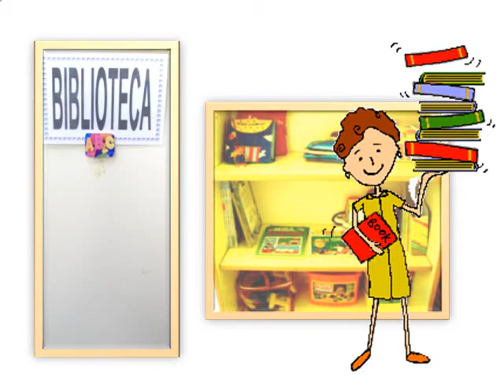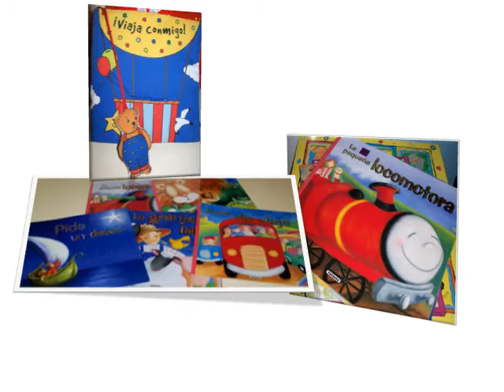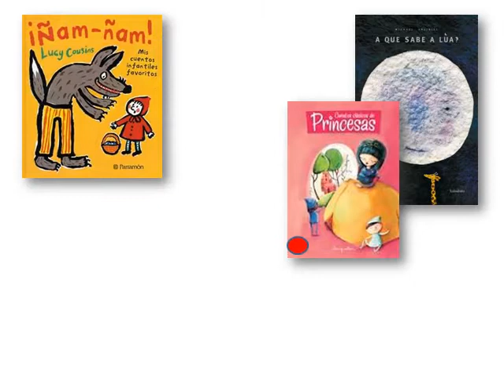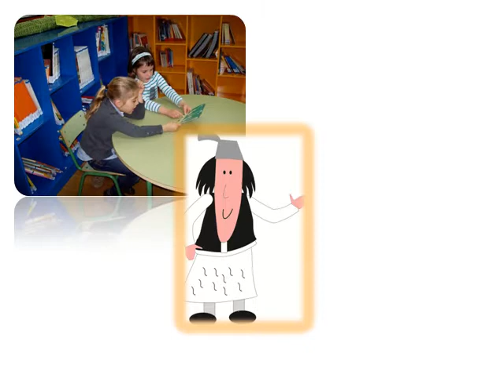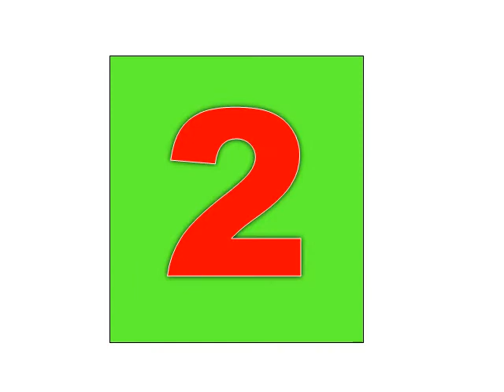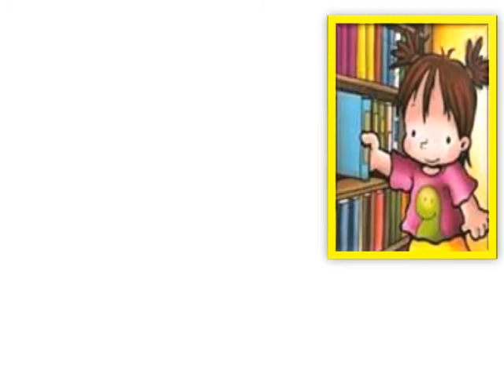Formación de usuarios. Infantil.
Biblioteca do CEIP Nº2 de Tui  (Pontevedra)